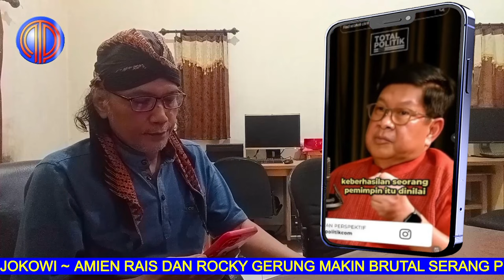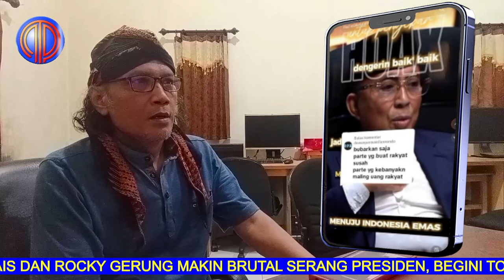Makin Brutal❗️Rocky Gerung-Amien Rais Ancam 20 Oktober, Begini Balasan Menohok Para Loyalis Jokowi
Nafas Pembaharuan adalah channel yang menyuguhkan penggalan peristiwa politik dan Islam kekinian dalam kemasan pendek, momen-momen penting para tokoh dan ulama di atas panggung politik dan keislaman republik ini. Proses pembuatan video telah melewati riset mendalam dan bersumber dari media kredibel.